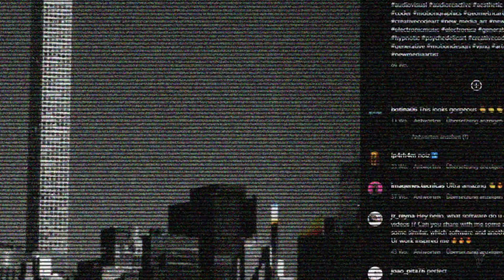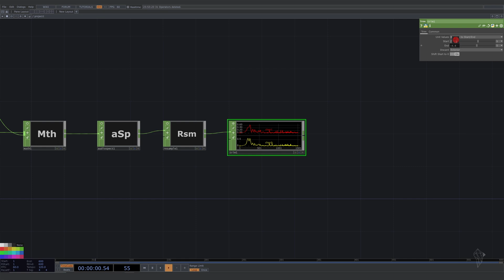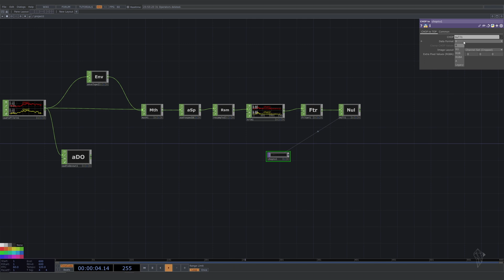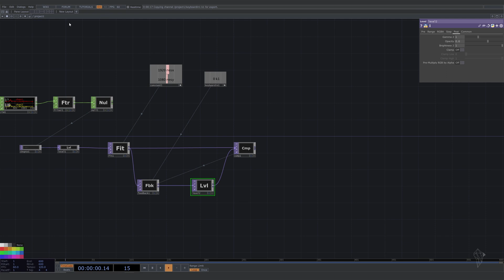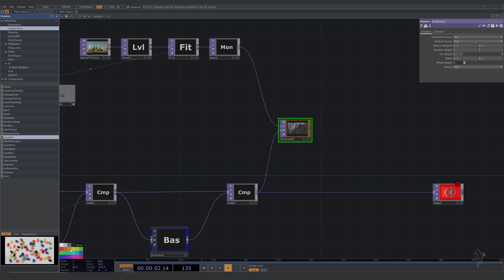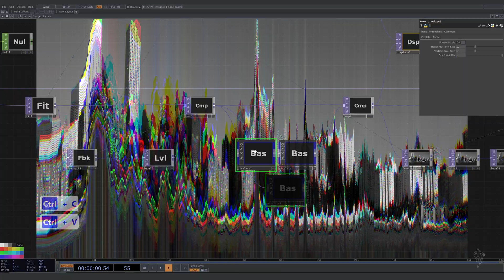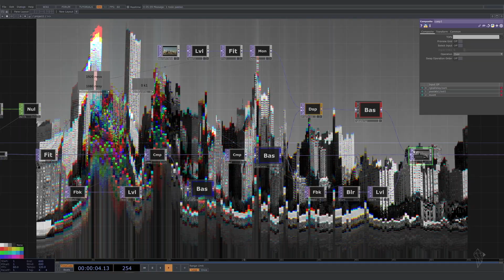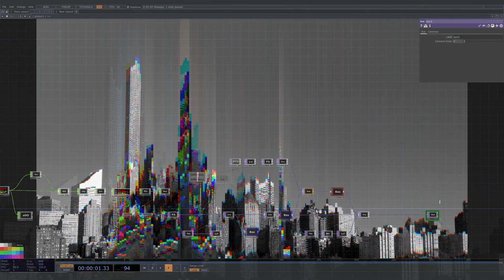TouchDesigner - Vertical Glitches x Audio Spectrum Tutorial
It's been a while since my last update and here we go, new TouchDesigner tutorial, everyone.

In this tutorial,  we will explore the creation of vertical glitches as an audio visualization over a cityscape background using the Audio Spectrum Chop.

P.S my voice might be a little weird here, I was experimented with AI tool to try new stuffs, hope next one it got better. So bear with me!

Track name: Geometric Soul